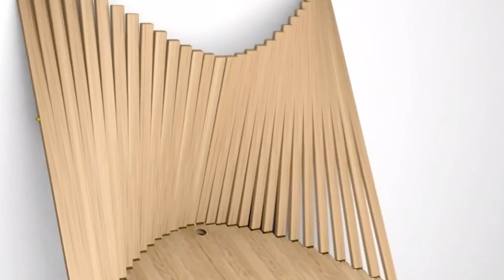Five Transforming Furniture for Small Apartments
Description: From a wall art that turns into a workstation to a sofa that opens up to reveal bunk beds, we have listed five functional transforming furniture for small spaces that will hook your attention.